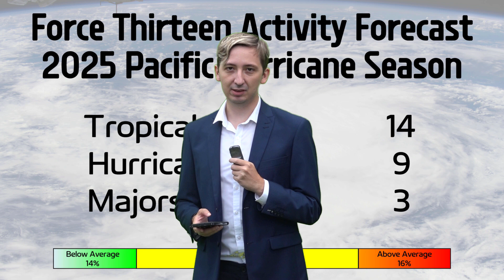2025 Pacific Hurricane Season Predictions - Force Thirteen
Storm impacts are generally slightly less likely this year than in 2024, but several storms are still likely to affect the Pacific coast of Mexico, with climatological forecasts favouring shorter length storms displaced closer to the coast.

The July-September period is likely to be supressed in activity, with the late season likely to be the busiest time for the basin. October is also likely to carry the biggest land threats, with the southern tip of Baja California, Sinaloa, and Jalisco being most vulnerable.

The average storm strength is also expected to be limited this year, although at least a couple very strong hurricanes are possible.